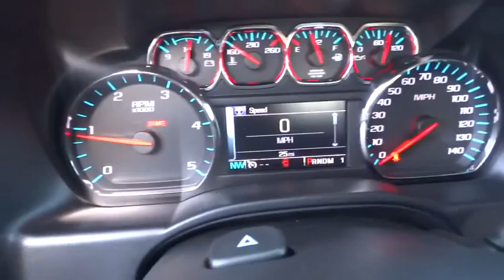2016 CHEVROLET SILVERADO 3500HD Redding, Eureka, Red Bluff, Chico, Sacramento, CA GF156565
2016 CHEVROLET SILVERADO 3500HD
2016 CHEVROLET SILVERADO 3500HD LT - Stock#: GF156565 - VIN#: 1GC4KZC82GF156565

Heated Seats, ENGINE, DURAMAX 6.6L TURBO DIESEL V8, B20-DIESEL COMPATIBLE, Trailer Hitch, SEATS, FRONT CLOTH BUCKET WITH (KA1) HEATED SEAT CUSHIONS AND SEAT BACKS. Bed Liner. SUMMIT WHITE exterior and JET BLACK interior, LT trim CLICK NOW!br /br /KEY FEATURES INCLUDEbr /4x4, Satellite Radio, CD Player, Onboard Communications System, Trailer Hitch Keyless Entry, Privacy Glass, Steering Wheel Controls, Electronic Stability Control, Heated Mirrors. br /br /OPTION PACKAGESbr /ENGINE, DURAMAX 6.6L TURBO DIESEL V8, B20-DIESEL COMPATIBLE (397 hp [296.0 kW] @ 3000 rpm, 765 lb-ft of torque [1032.8 N-m] @ 1600 rpm) Includes (K40) exhaust brake and (K05) engine block heater.), CUSTOM SPORT EDITION includes (AQC) Appearance Package, (UD5) front and rear park assist, (TC7) body-color grille with chrome bars, (VB5) body-color front bumper, (VT5) body-color rear bumper, (CGN) spray-on bedliner and (PYV) 18 chromed aluminum wheels on SRW and (RS7) 17 polished aluminum wheels on DRW; LT trim also includes (T3U) fog lamps, (B85) chrome body-side moldings and (E20) chrome door handles. LT CONVENIENCE PACKAGE includes (AG1) driver 10-way power seat adjuster when ordered with (AZ3) bench seats only, (BTV) Remote vehicle starter system, (UVC) Rear Vision Camera, (C49) rear-window defogger, (N37) manual tilt and telescoping steering column, (KI4) 110-volt power outlet, and (T3U) fog lamps. Crew Cab and Double Cab models also includes (CJ2) dual-zone climate control. SEATS, FRONT CLOTH BUCKET WITH (KA1) HEATED SEAT CUSHIONS AND SEAT BACKS. Includes 10-way power driver and 6-way power front passenger seat adjusters, including driver/front passenger power recline and driver/front passenger power lumbar. Also includes adjustable head restraints, (D07) floor console, storage pockets and (K4C) wireless charging. BED LINER, SPRAY-ON Pickup box bed liner with bowtie logo. Liner is permanently bonded to the truck bed providing a water tight seal. The textured, non-skid surface is black in color and robotically applied. Spray-on liner covers entire bed interior surface below side rails, including tailgate br /br /Horsepower calculations based on trim engine configuration. Please confirm the accuracy of the included equipment by calling us prior to purchase. br / Some of our used vehicles may be subject to unrepaired safety recalls. Check for a vehicle's unrepaired recalls by VIN